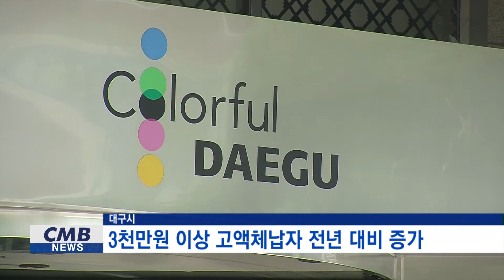[대구뉴스] 대구시, 3천만원 이상 고액체납자 전년 대비 증가